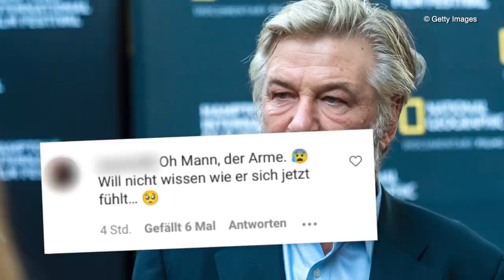Tragischer Unfall: Alec Baldwin erschießt Kamerafrau am Set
Alec Baldwin (63) ist am vergangenen Donnerstag ein tragisches Missgeschick passiert. Der Schauspieler dreht momentan für den Western "Rust". Am Set feuerte er eine Requisitenwaffe ab – und erschoss dabei versehentlich die Kamerafrau Halyna Hutchins. Auch der Regisseur Joel Souza wurde dabei verletzt, doch er konnte mittlerweile aus dem Krankenhaus entlassen werden. Die Filmemacher haben die Dreharbeiten nach dem Unfall sofort eingestellt: "Wir haben die Produktion des Films auf unbestimmte Zeit gestoppt und kooperieren voll und ganz mit den Ermittlungen des Santa Fe Police Departments." (ahc/the)